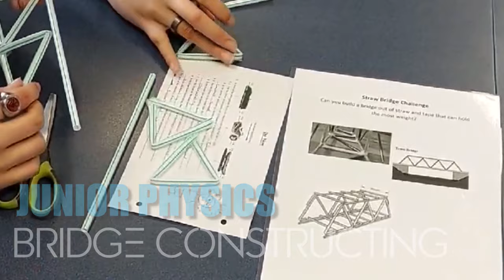Fairfield College Science Department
Welcome to Fairfield College.  Take a tour with Year 13 student Megan Koschany as she showcases the Science Department at Fairfield College.